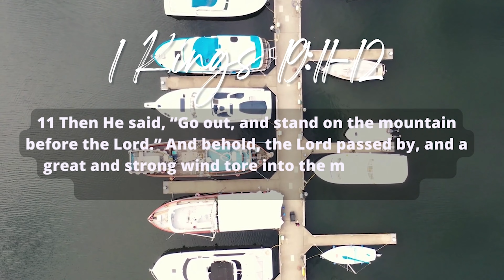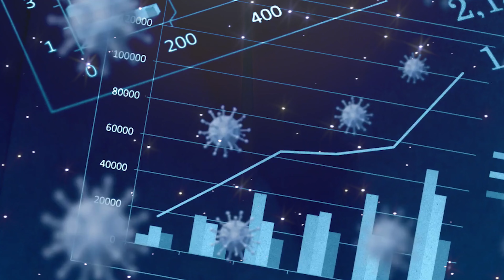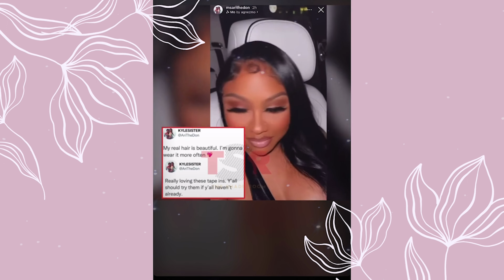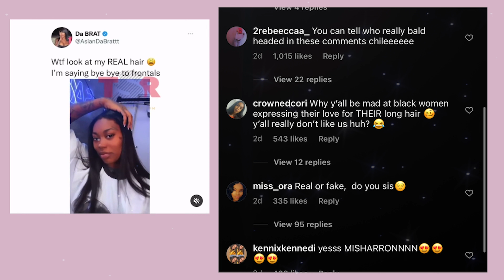Fall of The "WIG" Dynasty is coming to an End! R.I.P. Wigs .... A Dying Trend!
No longer are WIGS considered the Hot, Go-to-Trend!
Many black women have already begun lying their Wigs down to rest. R.I.P. Wigs. These ladies are rapidly shifting to simpler hairstyles that need little, to no effort to obtain "the look".
Today's Video will be addressing the Fall of the Wig Dynasty... a Dying Trend!?

Thanks for tuning in @DynamicTouch ! Hope you enjoy!

P.S. Hey, Need Hair Help? - *SCROLL DOWN FURTHER*

1 Kings 19:11-12 | New King James Version

NEW! ALLURE MAGAZINE FEATURE 2022

Last Heat Training Experiment Episodes!

Find yourself in need of HAIR-CARE KNOWLEDGE and HAIR GROWTH SUPPORT.
The Waiting Room NHB can help you with this and more!
We'll love to help you!  So, meet us there!

Same membership just THREE different Payment Options!

Need help navigating the Flat Iron?
This FLAT IRON MANUAL goes over How-to Flat Iron natural coily and curly hair (step-by-step).  Includes everything you need to know to succeed at getting a sleek, straight, flat-ironed look.

Need help finding the PERFECT HAIR EXTENSIONS for Everyday Life that will last not for weeks, not for months, but SEVERAL years!

Let's Hair Connect via Social Media!